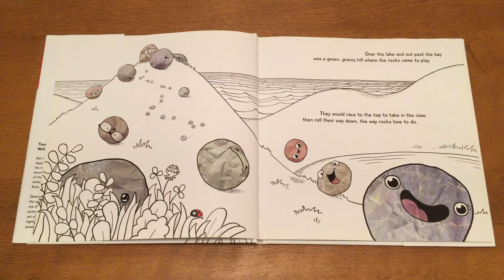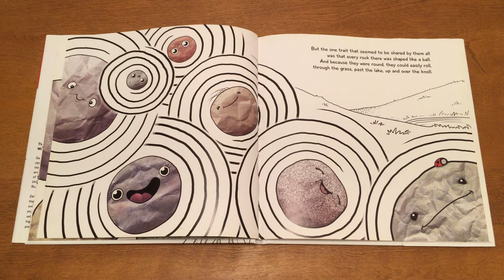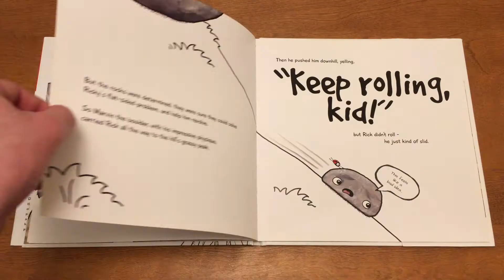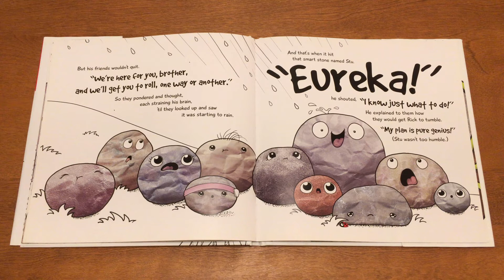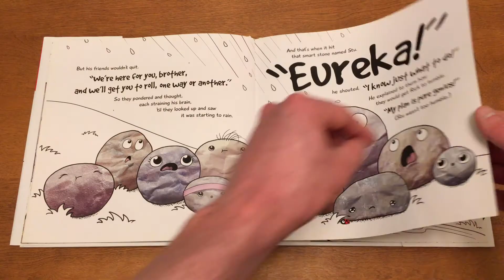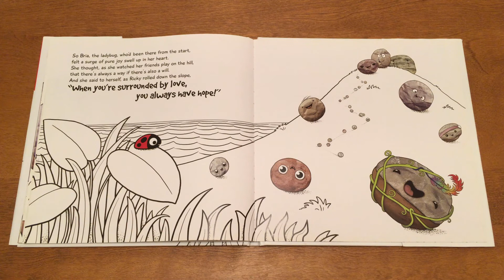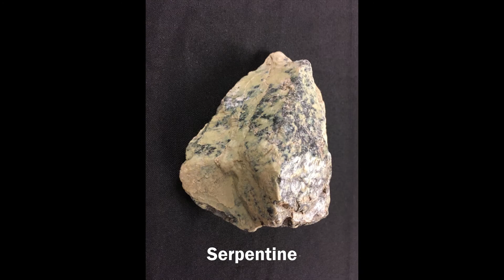Science Storytime: Ricky, the Rock That Couldn't Roll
Geology rocks! Join us for today’s Science Storytime where we read Ricky the Rock That Couldn’t Roll written by Jason I. Miletsky.